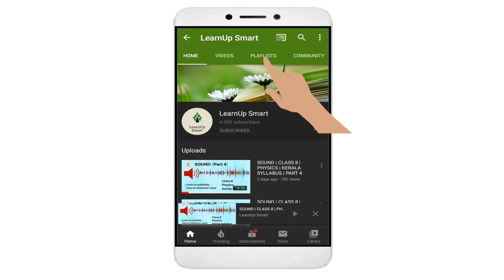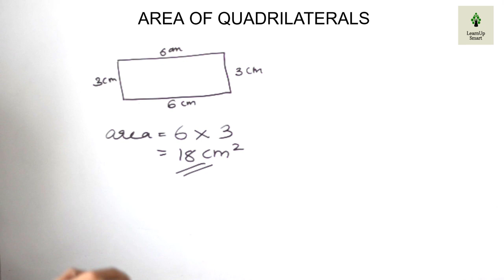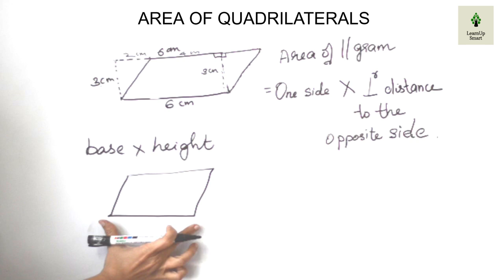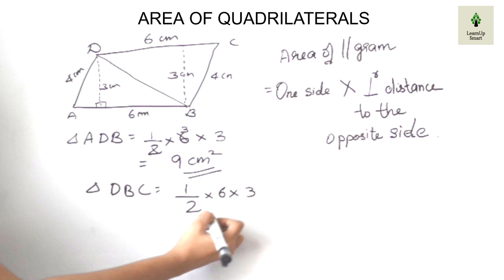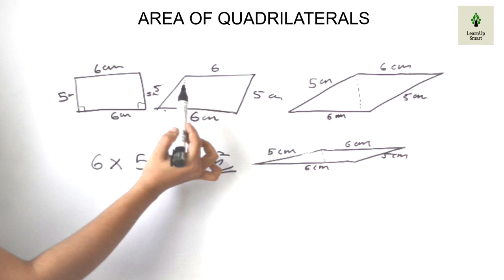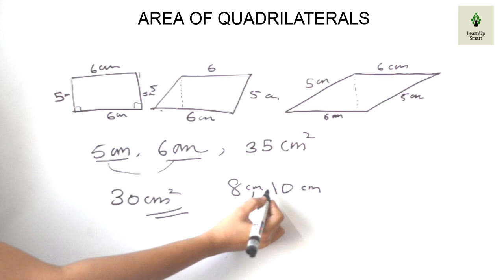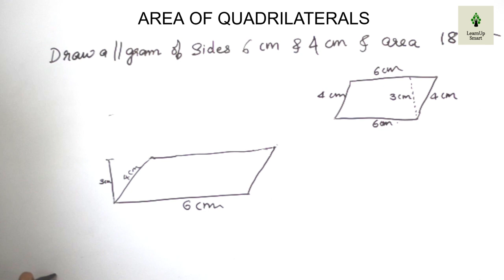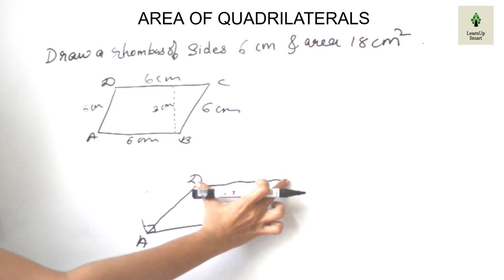AREA OF QUADRILATERALS | CLASS 8 | MATHEMATICS | KERALA SYLLABUS | PART 1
This video discusses introduction to quadrilaterals

This video is part 1 of the chapter area of quadrilaterals